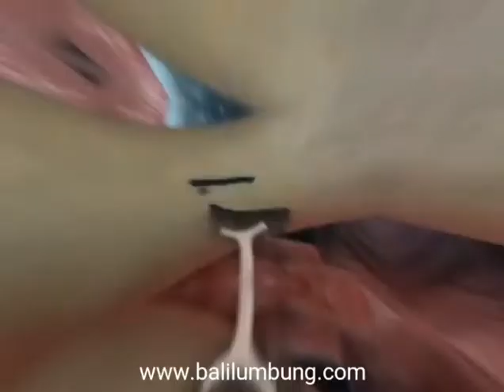ISADORA Magnetic Eyelash and Eyeliner Sets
Type: Magnetic Eyelash II Waterproof II Smudge resistant
Size: Please check pictures for sizing
Color: Black

Package includes :
1 set of a magnetic eyelash (magnetic liquid eyeliner, 3 pairs magnetic  eyelash and 1 piece tweezer) or magnetic eyeliner or 3 pairs magnetic eyelashes